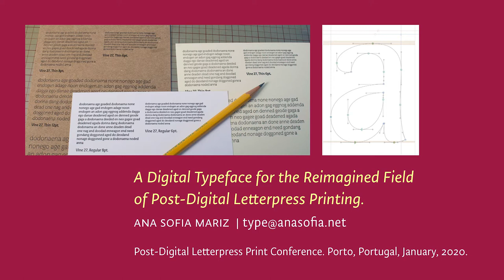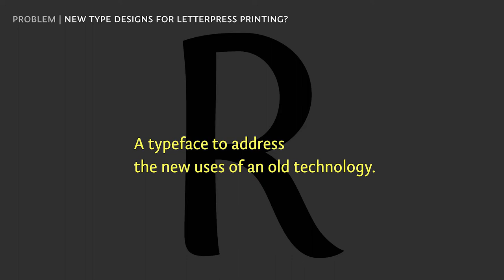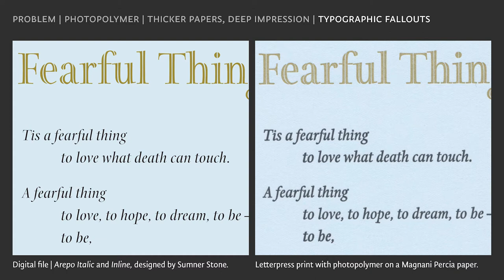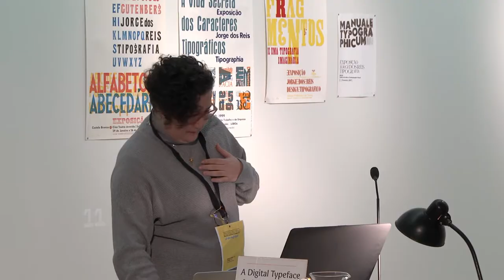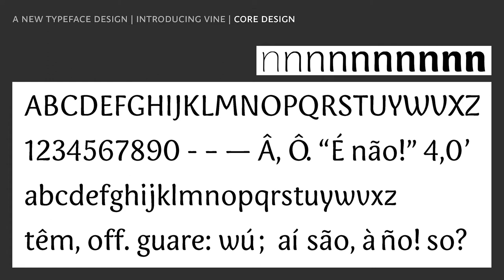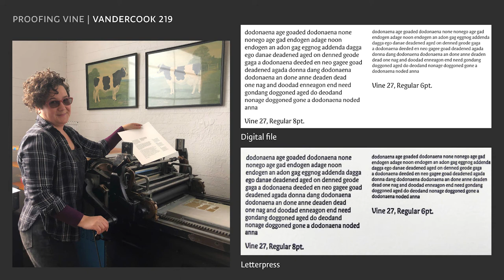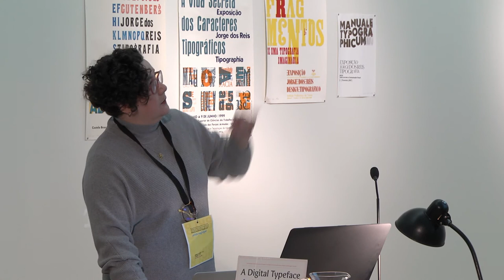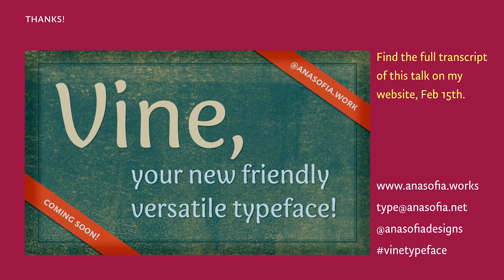Ana Sofia Mariz "A Digital Typeface For a Reimagined Field of Post-Digital Letterpress Printing"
A conference presented at the Post-Digital Letterpress Printing (PDLP20). A two-day international conference on traditional and innovative design practices using letterpress printing. Porto, 30 & 31 January 2020.